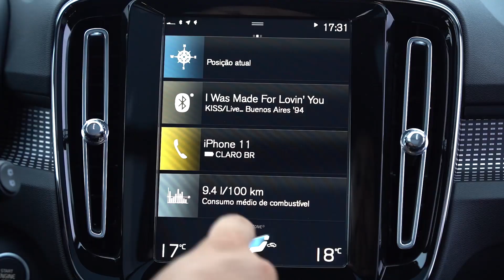Volvo XC40 Plug-In Hybrid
Modelo estreia o novo conjunto T5 Twin Engine FWD com dois motores e câmbio automático de sete velocidades de dupla embreagem; traz ainda recursos de conforto e segurança como o Pilot Assist e o novo sistema de som com 600W de potência. E a marca afirma que até o fim de 2021 todos os modelos da Volvo serão eletrificados.